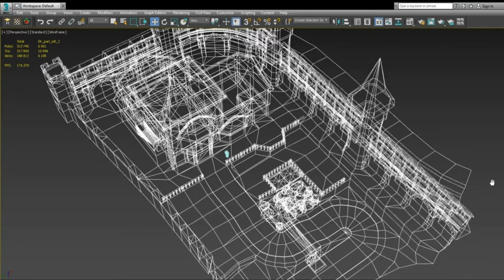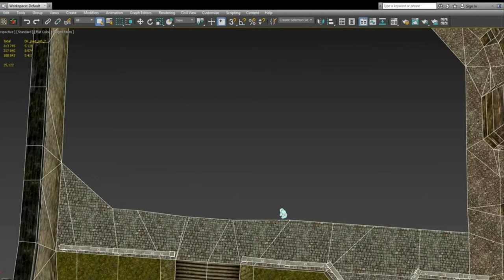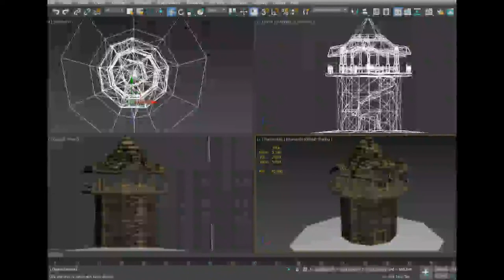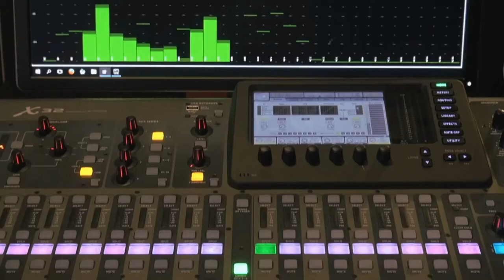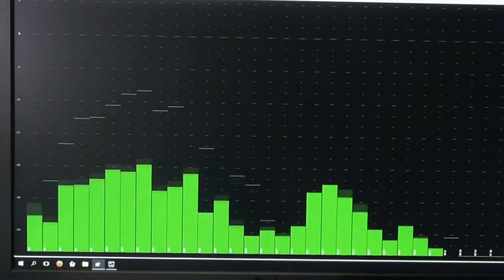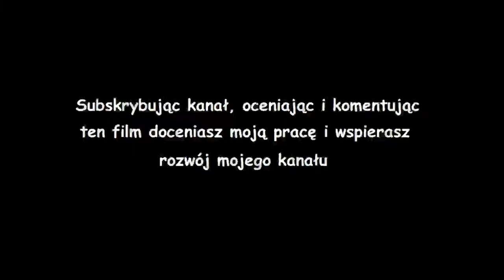Wszystko co wiemy o Dziejach Khorinis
Materiał poświęcony wszelkim informacjom o dodatku "Dzieje Khorinis". W materiale znajduje się mnóstwo faktów i informacji na temat tego projektu m.in. o aktorach dubbingowych, fabule, miejscach które odwiedzimy, konflikcie w zespole, bohaterach jakich spotkamy w grze czy o tym jak będzie wyglądała mapa wyspy Khorinis i wiele, wiele więcej.